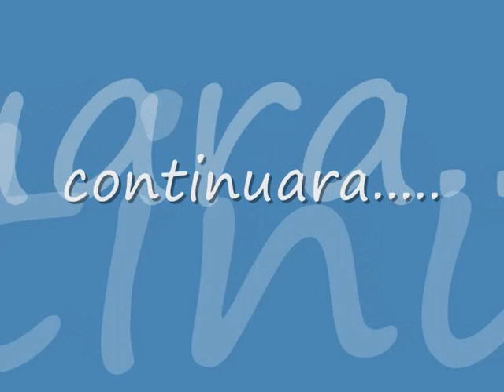westy keko video